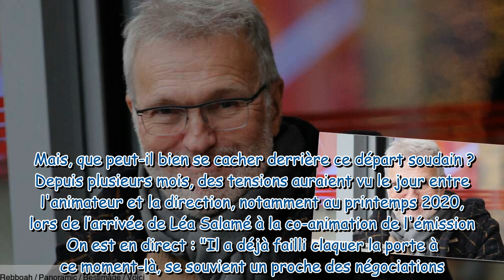Coup de tonnerre : Laurent Ruquier quitte France 2 et pourrait débarquer sur TF1 !